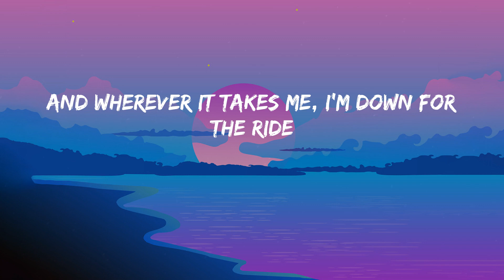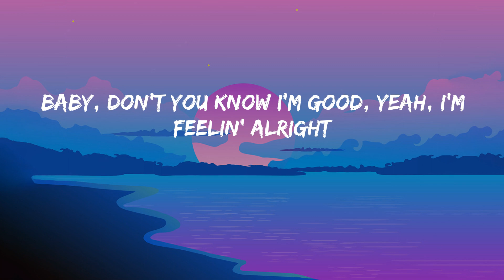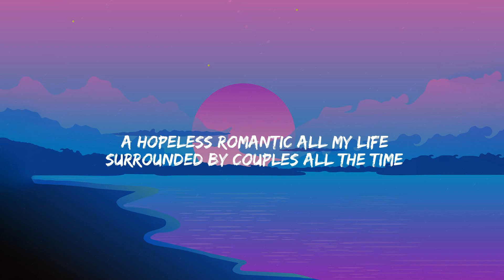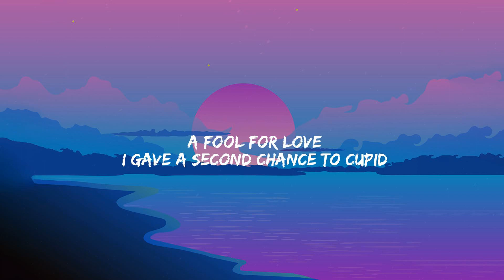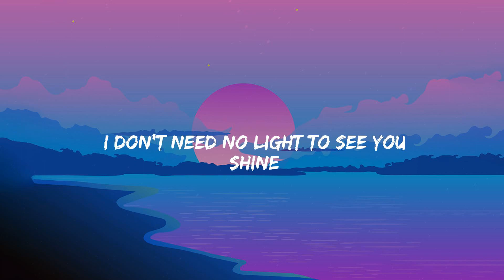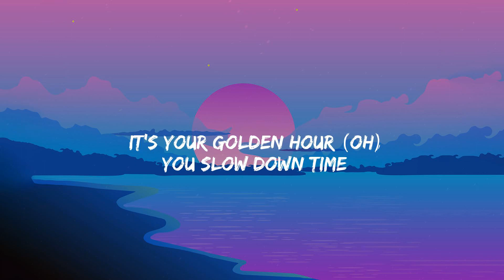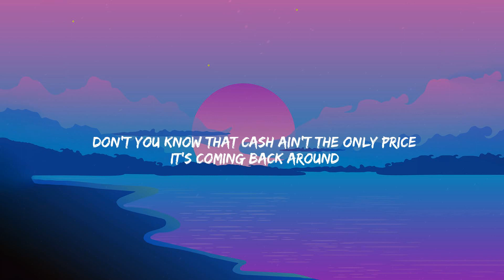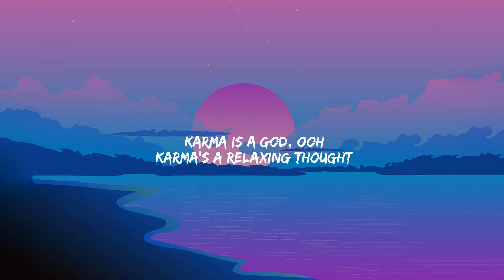I'm Good (Blue) - David Guetta (Lyrics) Fifty Fifty, Jvke, Taylor Swift....